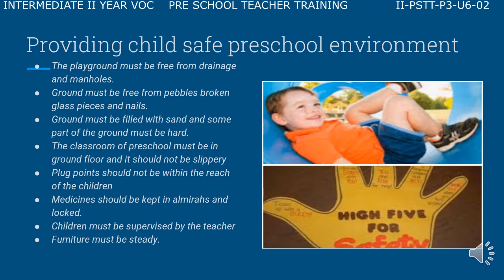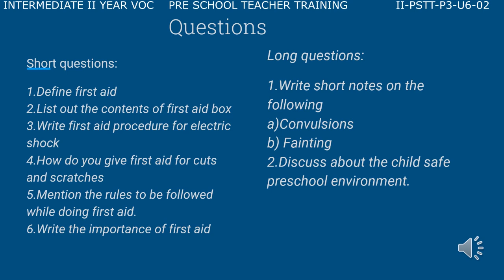VOCATIONAL PRE-SCHOOL TEACHER TRAINING 2ND YEAR P3 - U6 - 02- FIRST AID & SAFETY MEASURES